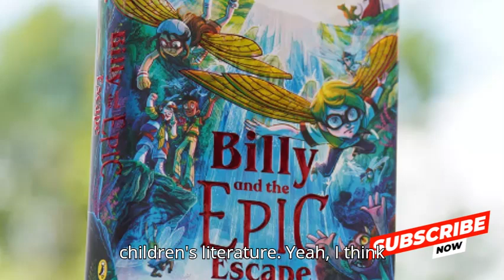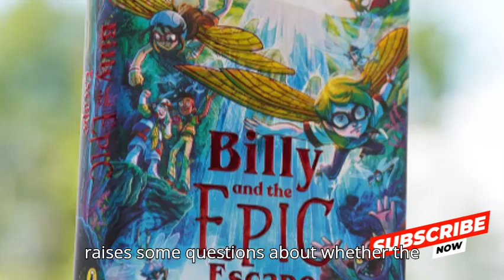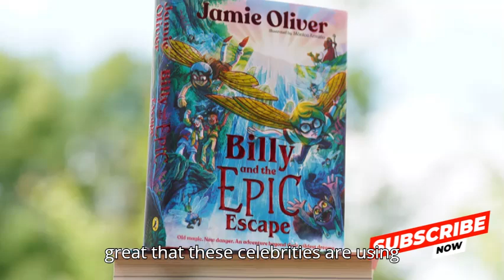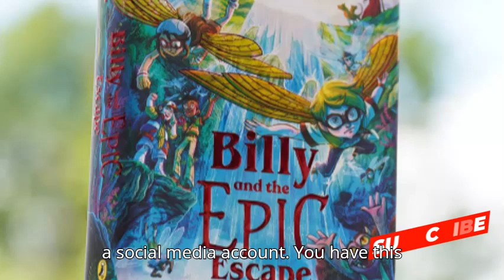Jamie Oliver’s Book Controversy: Cultural Sensitivity & Celebrity Authors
In this video, we explore the controversy surrounding Jamie Oliver's children's book, Billy and the Epic Escape. From accusations of cultural insensitivity to editorial oversights, we’ll dive deep into what went wrong and discuss broader implications for celebrity authors in children's literature.